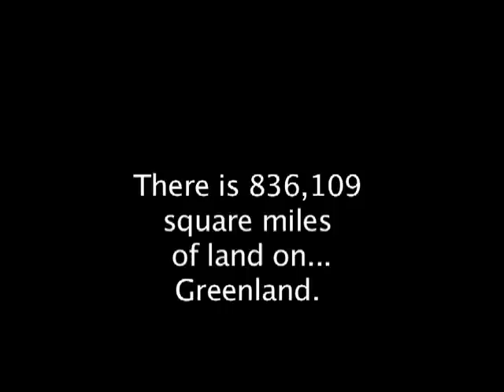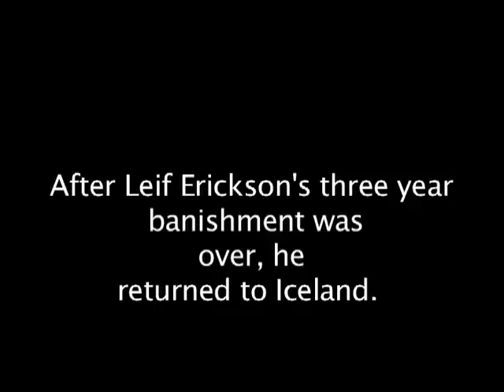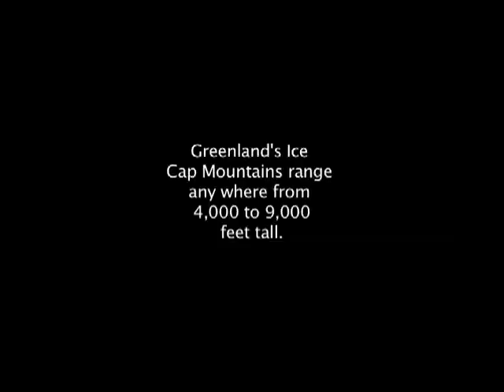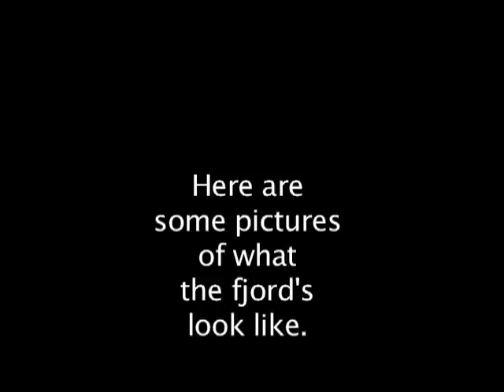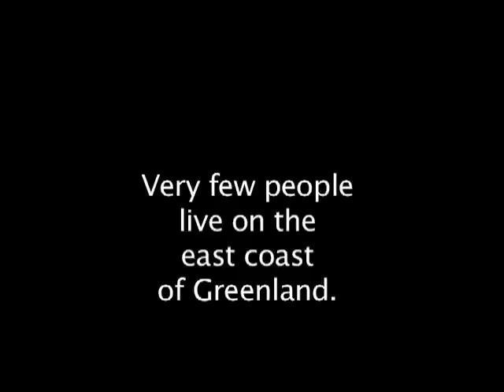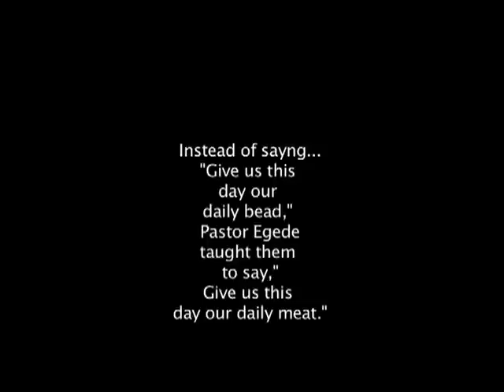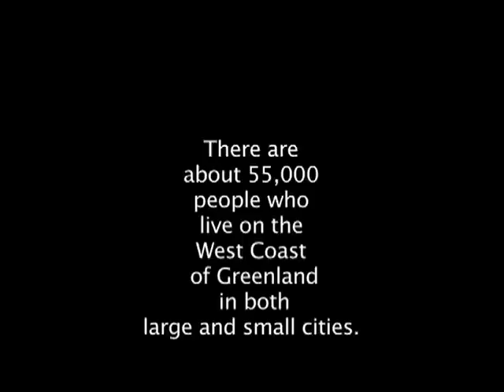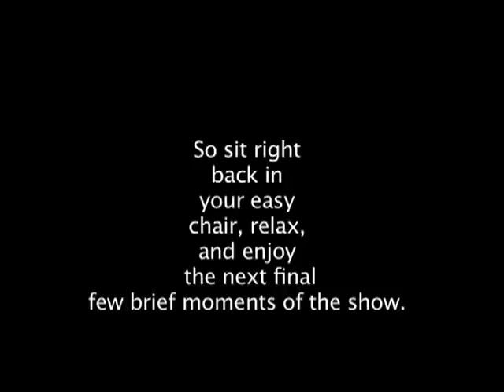Let's Visit Greenland!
A travel show about...Greenland!